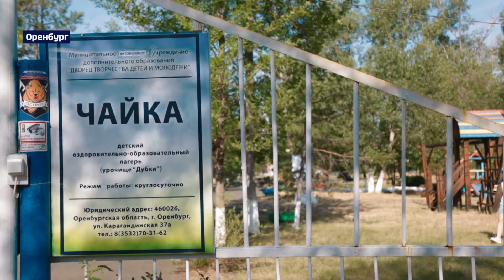Летняя оздоровительная кампания – 2021